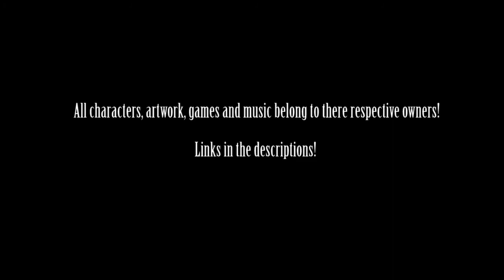Super Smash Bros THE FEARS Classic Mode - Michel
シャン・グリラ (Shan Gurira) THE FEARS Pixiv profile